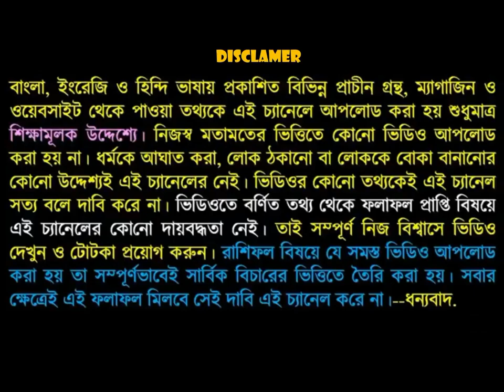আপনার বাড়িতে নেগেটিভ এনার্জি থাকার কিছু লক্ষণ আছে দেখুন তো মিলে নাকি।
বন্ধুগণ আমি এই ভিডিওতে বলেছি যে আমাদের অনেকের বাড়িতে নেগেটিভ এনার্জি অর্থাৎ ভূত থাকে যা আমাদের জীবনে চলার পথকে দুর্বিষহ করে তোলে এই নেগেটিভ এনার্জি থাকার কিছু লক্ষণ এর ভিডিওতে বলা হয়েছে লক্ষণ লক্ষণ গুলো দেখুন তো মিলে  নাকি